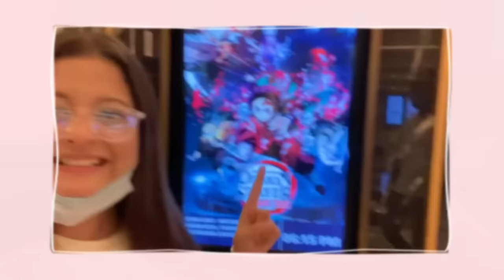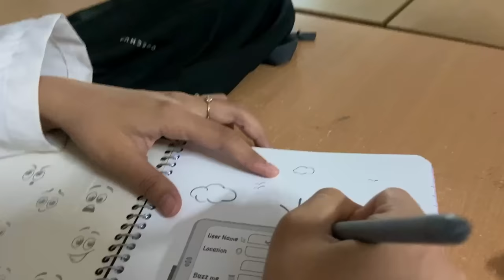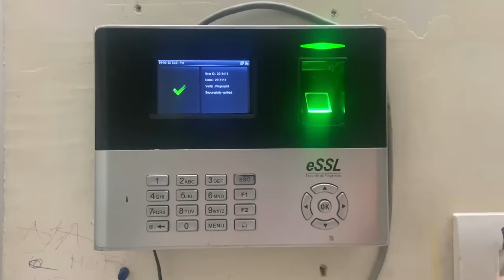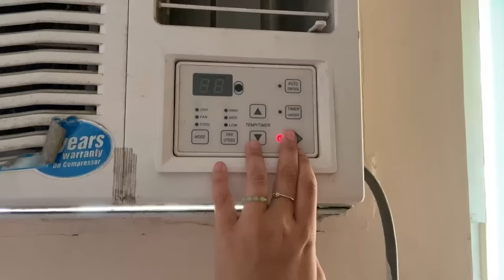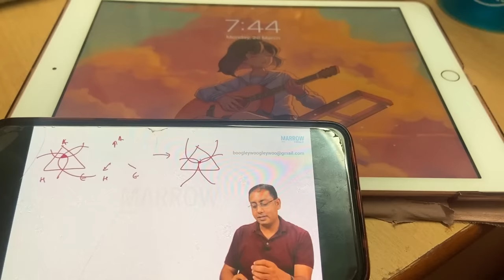A Realistic First Day Of Third Year MBBS 🩺💕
Finally, I’m back after a decade 🥹
Here’s the first day of my Third Professional Year of MBBS.
Super unplanned and raw 🍭

Let me know, How was it? 🫶🏻

Tired of itchy scalp, flakes, and dandruff?
Not anymore! Here’s the Tea Tree range by Plum.
The range comes with:
• Tea Tree build-up control scalp scrub
• Tea Tree dandruff control shampoo
• Tea Tree dandruff fighting scalp serum

Tea tree has anti-fungal and anti-bacterial properties that reduce itchiness and soothes the scalp while maintaining balanced scalp health. Plum’s tea tree range is 100% vegan, and cruelty-free with no added fragrance. All the products come with the goodness of tea tree oil, propanediol caprylate, and willow bark extracts that provide a powerful action being tough on dandruff yet gentle on scalp and hair!